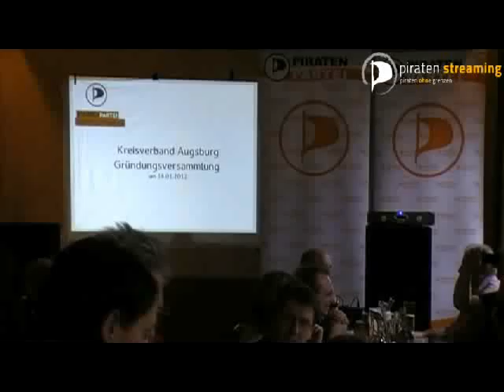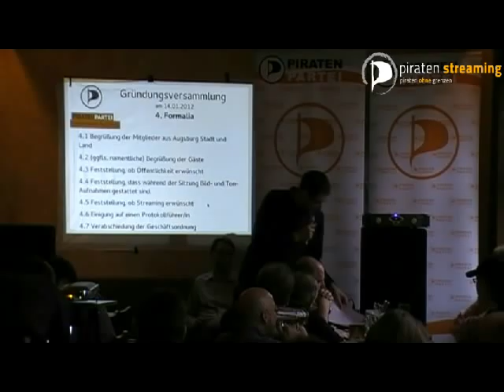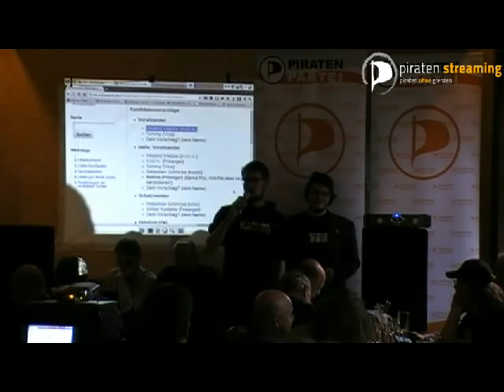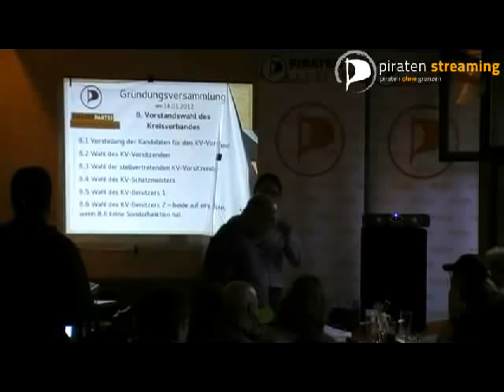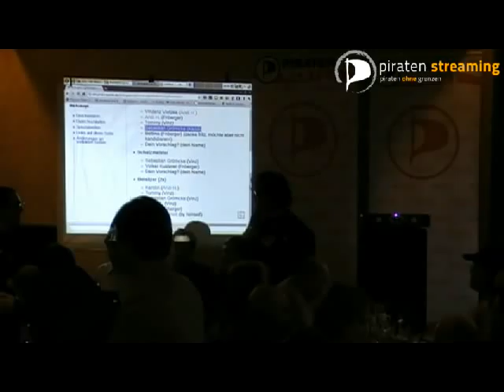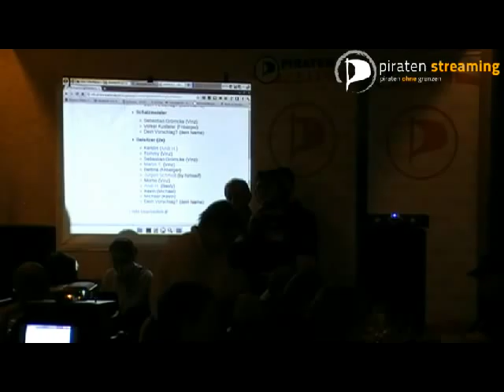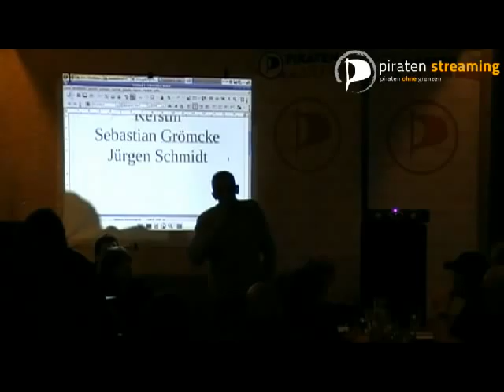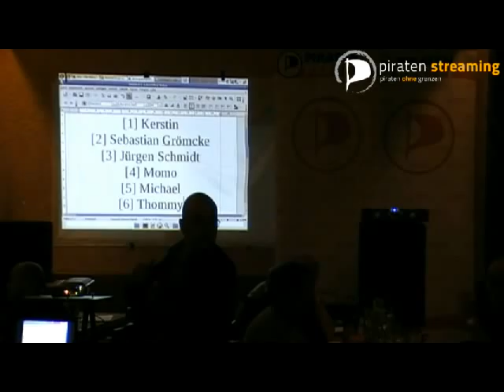Gründung des KV Augsburg am 14.01.2012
CC-BY-NC-SA 2.0 | Martin Waibl